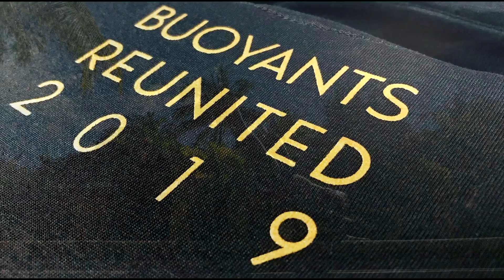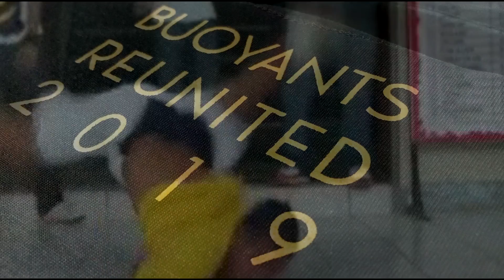buoyant cru reunited 2019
BUOYANT
Buoyancy (also known as the buoyant force ) is the force exerted on an object that is wholly or partly immersed in a fluid.
Thanks to Robin Gelicame and Jonathan Villanueva Lanzaderas